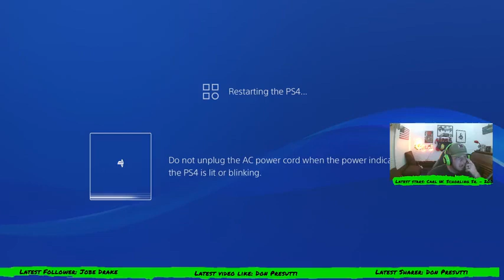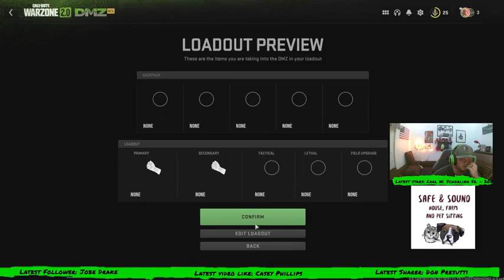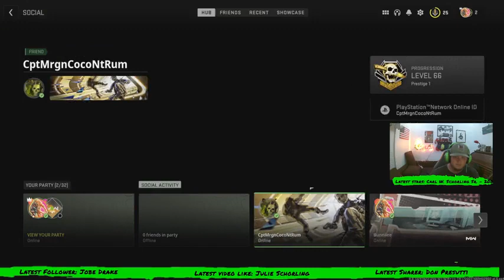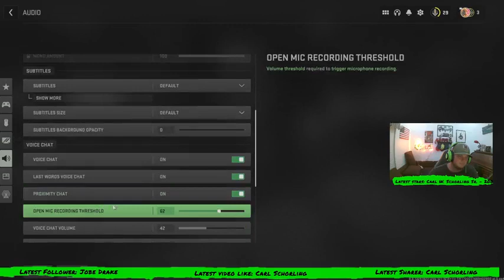Lets hit gold 9pm tonight Page27